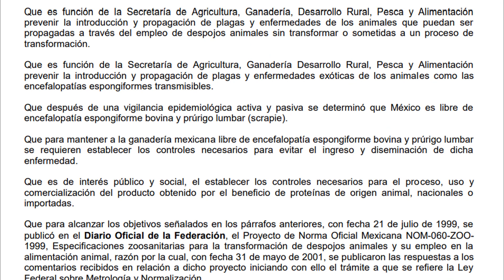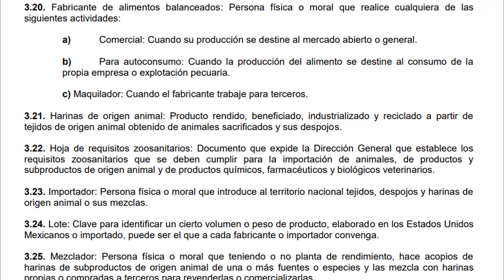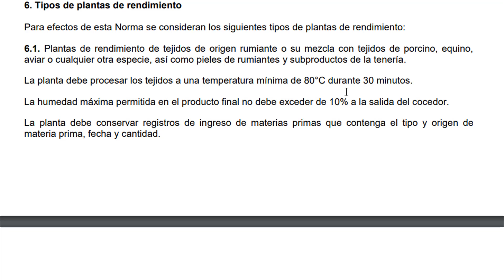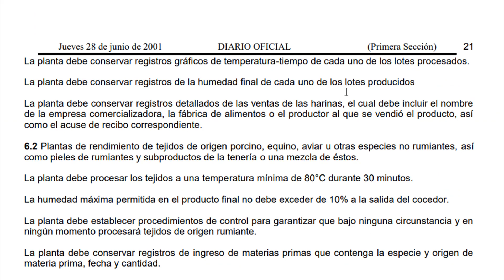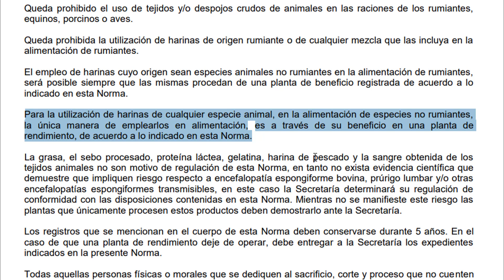🍖 Es MALO el pienso para Perros? Te CUENTO Toda la Verdad !!!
Alimento deshidratado para perros de GRADO HUMANO
ENLACES AMAZON MEXICO
✅ THE HONEST KITCHEN
✅ THE HONEST KITCHEN

ENLACES AMAZON USA
✅ THE HONEST KITCHEN

Descubre los secretos de las croquetas para perros en este video informativo de MendezVet. ¿Alguna vez te has preguntado qué contienen realmente las croquetas que alimentas a tu mascota? Exploramos a fondo los ingredientes y el proceso de fabricación de las croquetas para perros, revelando todo lo que necesitas saber sobre su alimentación. Desde los ingredientes básicos hasta cómo se elaboran las croquetas, desmitificamos los secretos detrás de este alimento fundamental para tu perro. Conocerás de qué están hechas las croquetas para perros y cómo estos ingredientes afectan la salud y el bienestar de tu mascota. ¡No te pierdas este video que arroja luz sobre la alimentación en perros y cómo elegir las mejores croquetas para tu fiel amigo canino! Asegúrate de proporcionarle a tu perro una dieta equilibrada y nutritiva con croquetas de calidad. ¡Mira el video ahora y descubre los secretos detrás de las croquetas para perros!

Te comparto la Norma de SAGARPA que se hace referencia en el video:

Dr.MVZ.Frank Méndez A.

Aviso legal: Este video y la descripción contienen enlaces de afiliados, lo que significa que si hace clic en uno de los enlaces de productos y compra, recibiré una pequeña comisión. Esta ayuda apoya al canal y nos permite continuar haciendo videos como este. ¡Gracias por el apoyo! Si encuentra algo de su material con derechos de autor en este video, déjenos un mensaje en para que podamos resolver el problema.